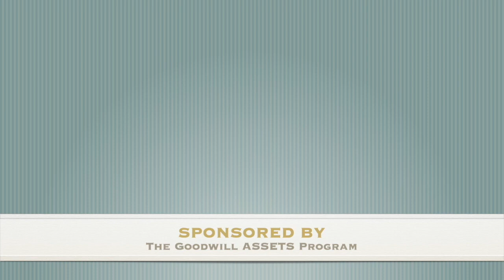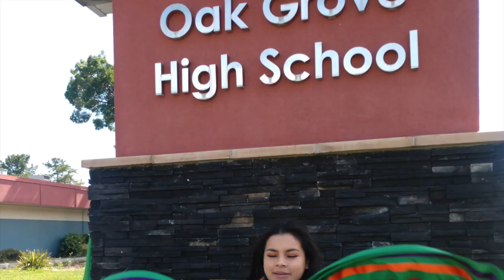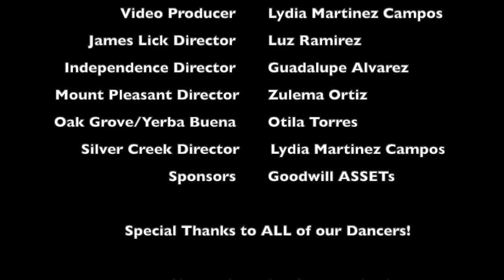Folklórico Cultural Partnership